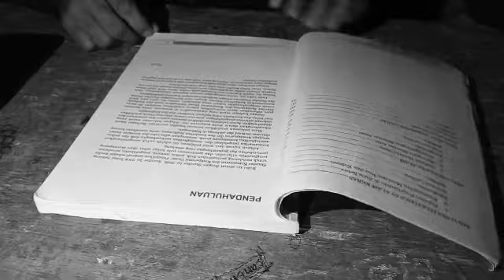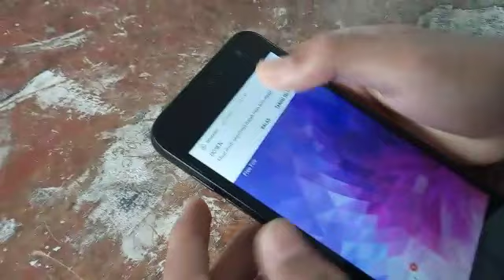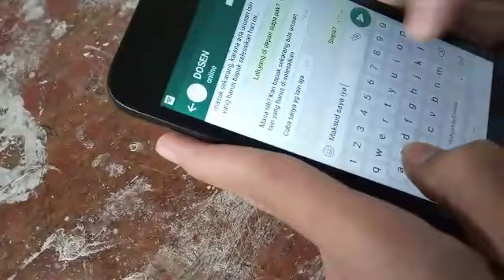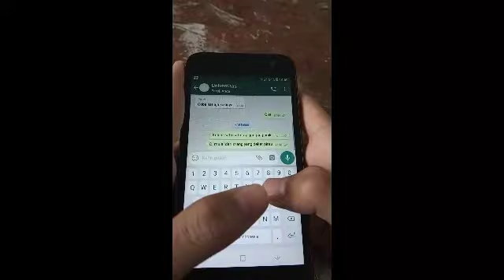Film Pendek Karya Siswa SMPN 2 Sukanagara "MIMPI BURUK" | 2020 Viral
Film ini di buat hanya untuk hiburan semata dan kejadian yang ada dalam tayangan tersebut hanyalah skenario atau rekayasa, dan  bertujuan untuk menghibur.
Dan harapan kami dengan adanya praktek pembuatan film pendek ini bertujuan untuk mengasah kemampuan  akting siswa tersebut.